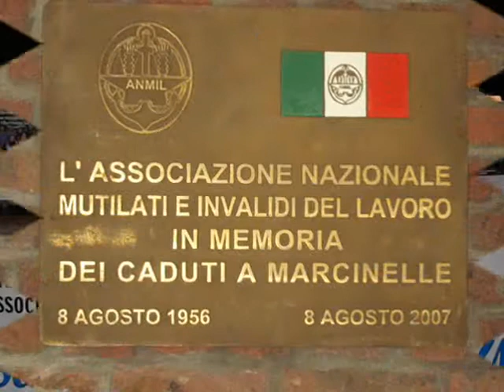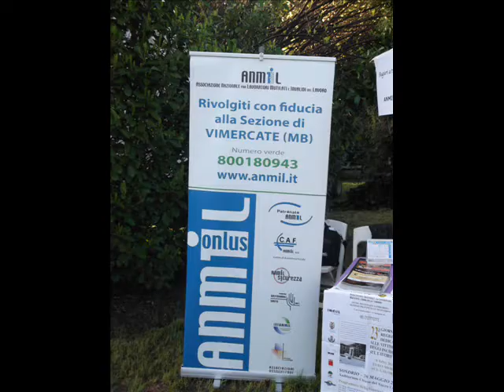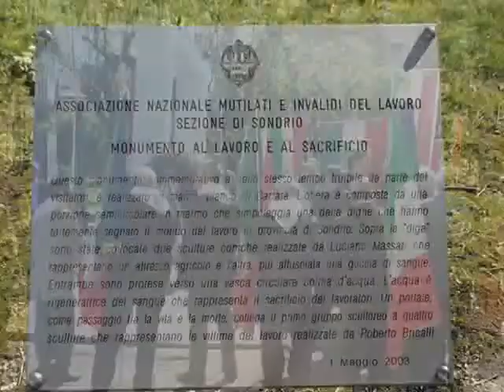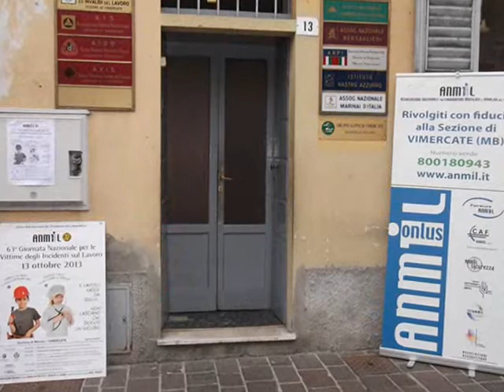AUGURI ANMIL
AUGURI ANMIL, brano scritto per omaggiare l'associazione ANMIL,
I MISTRAL